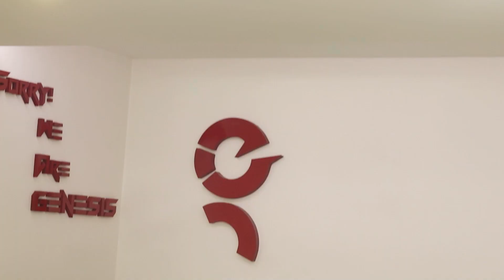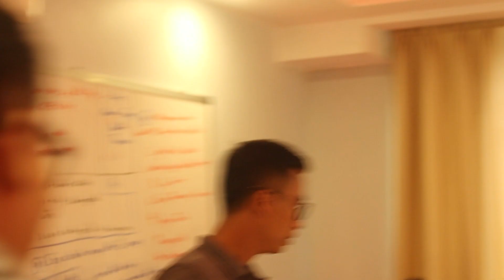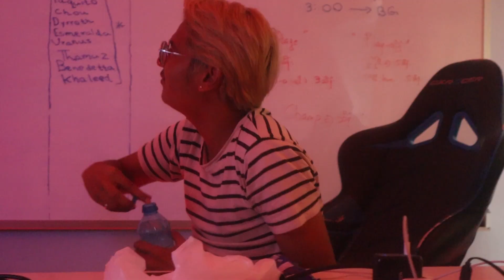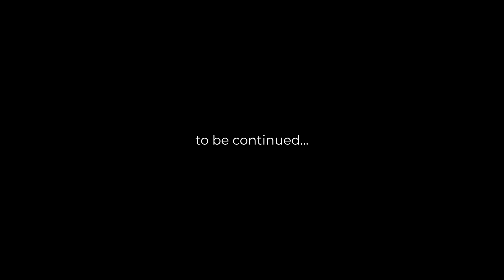"Esports is not just a game , Esports is the world for youth generation" -CEO of Genesis Esports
"Esports is not just a game , Esports is the world for youth generation"
-CEO of Genesis Esports
ကျွန်တော်တို့ ဒီလောကထဲ ဝင်လာရတဲ့ အဓိက ရည်ရွယ်ချက်ဟာ ၃ ချက်ရှိပါတယ်ဗျ။
ပထမတစ်ချက်ကတော့ ပြည်တွင်းမှာ အကောင်းဆုံး နဲ့ ‌အအောင်မြင်ဆုံး Organization တစ်ခု အနေ နဲ့ ရပ်တည် နိုင်ဖို့ နှင့် ပထမဦးဆုံး ရှေ့ဆောင်လမ်းပြ နိုင်အောင် စွန့်ဦးတီထွင် နိုင်သူ အနေနဲ့ ဆောင်ရွက်နိုင်ဖို့ ဖြစ်တယ်။
ဒုတိယ တစ်ချက်ကတော့ မြန်မာနိုင်ငံရဲ့ Esports Market ကို World-leading level တစ်ခု အဖြစ် အဆင့်မြင့်တင်ပေးနိုင်ဖို့အတွက် ဖြစ်တယ်။
တတိယ တစ်ချက်ကတော့ လူငယ်မျိူးဆက်သစ် ‌တွေကို အကောင်းဆုံး Professional Gamers တွေ အဖြစ် မွေးထုတ်ပေးဖို့ ရည်ရွယ်ချက် ဖြစ်တယ်။
၂ နှစ်တာကာလ တစ်လျှောက် အခက်အခဲ ပေါင်းများစွာ ကြားထဲကနေ ကျွန်တော်တို့ ကြိုးစားရပ်တည်ခဲ့ကြပါတယ်။ ကျွန်တော်တို့ ကျရှုံးခဲ့တဲ့ အချိန်ပေါင်း များစွာ ရှိခဲ့တယ်။ ကျွန်တော်တို့ ညီအစ်ကိုတွေ အချိန်ပေါင်း များစွာ အရှုံးမပေးပဲ အဖြေရှာရင်း မနားမနေ ကြိုးစားပေးခဲ့ကြတယ်။
Esports ထဲရောက်လာတဲ့ အခါ သိလိုက်ရတဲ့ စိတ်တစ်ခုက Team Spirit ပါပဲ။ ရှုံးနိမ့်တဲ့အခါ ပြန်လည်တည်ဆောက်နိုင်ဖို့ ၊ ပြန်လည် ဖွဲ့စည်းနိုင်ဖို့ အင်မတန် ခက်ခဲလှပါတယ်။
ဒီနေ့မှာတော့ ကျွန်တော် တို့ကို အကြိမ်ပေါင်း များစွာ ပြန်လည် ရပ်တည်နိုင်အောင် အားပေးခဲ့ကြတဲ့ Fan တွေ ၊ အကြံပေး ထောက်ပြချက်တွေ ကို အလေးနက်ထားပြီး ပြင်ဆင်လာသမျှ အချိန်ကာလ အမှတ်တရတွေကို ကျွန်တော်တို့ Genesis Esports မှ ၂ နှစ်တာ ကာလ ဖြတ်သန်းလာခဲ့တဲ့ ကြိုးစားခဲ့ကြတဲ့ ပုံရိပ်ကလေးတွေကို စုစည်းပြီး Documentary Video တစ်ခု အနေဖြင့် ဖန်တီးထားပါတယ်။
ဒီ Video လေးဟာ ကျွန်တော်တို့ရဲ့ ၂ နှစ်တာ ရပ်တည်ထားလာခဲ့တဲ့ နောက်ဆုံး အခိုက်အတန့်လေးတစ်ခု အဖြစ် ဖြစ်ကောင်းဖြစ်သွားနိုင်ပါတယ်။
Genesis နှင့် အတူ ရှိပေးခဲ့ကျတဲ့ Players တစ်ယောက်ချင်းစီရဲ့ အပြင်ပန်း စိတ်နေစိတ်ထားလေးတွေ ၊ ချစ်စရာကောင်းတဲ့ သူတို့ရဲ့ အမူအရာလေးတွေ၊ စိတ်ဆန္ဒပြင်းပြတဲ့ သူတို့ရဲ့ ကြိုးစားအားထုတ်မှုတွေ ၊ သူတို့လေးတွေ ရဲ့ ပြောချင်တဲ့ Fan တွေ အပေါ် စကားလုံးတွေ အားလုံး ခံစားစေချင်မိတဲ့ အတွက် ကျွန်တော်တို့ GE မှ Players တွေ ကိုယ်စား ရှေ့ဆက်လျှောက်ရမယ့် Career တွေမှာ ရောက်လေရာ နေရာမှာ ဆက်လက် အားပေးကြဖို့၊ ချစ်ပေးကြဖို့ မေတ္တာရပ်ခံရင်း .
Genesis Esports ရဲ့ ၂ နှစ်တာ MLBB အသင်းတစ်ခု အနေဖြင့် ဒီနေရာက နေ နှုတ်ဆက်လိုက်ရပါတယ် ခင်ဗျာ။
အကောင်းဆုံး အနေအထား တစ်ခု အနေ ဖြင့် ပြန်လည် ရှင်သန်နိုင်ဖို့ ကြိုးစားရင်း .
Credit Videos From
-Eternity (LOD)
-realme (Realcup)
-The Regional (World Esports IESF)
-Mobile Legends: Bang Bang - MM (M4 Myanmar Qualifer)